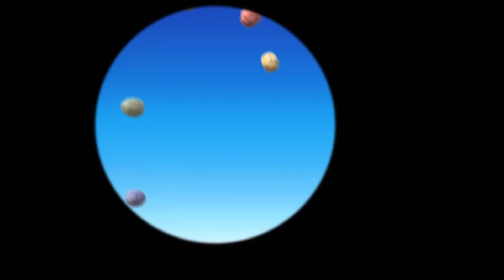🐴 Peque Rosa enseña a Bebe Blanco a volar Y otros cuentos antes de dormir | Cielitos Compilación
Primero en esta compilación de episodios completos; Bebé al Rescate 🐴 - Peque Azul se mete en problemas con su caballito cuando Peque Rosa esta enseñando a Bebe Blanco a volar.

En esta compilación de Cielitos, todos los episodios son:
00:00 Bebé al Rescate 🐴
09:40 La Puesta de Sol de Sol  🌅
19:20 Adiós, Rosita  👋 ☁️
29:00 Luna Llena  🌚
38:40 Silbador de Estrellas 🌟🌳
48:20 Algo Hermoso 🤩

¡Bienvenidos al Mundo del Cielo, el canal oficial de los Cielitos en YouTube!  Ven y únete con los Cielitos - Peque Rosa, Peque Azul, Peque Amarillo y Peque Verde mientras ellos cuidan a sus Amigos del Cielo - Sol, Luna, Arcoiris, Rosita y Destellito en estos dibujos animados encantadores y educativos.

En este canal de YouTube te presentamos episodios completos, compilaciones, clips y todos tus canciones favoritos de los Cielitos para entretener, educar y ayudar a tu pequeñito a dormir.